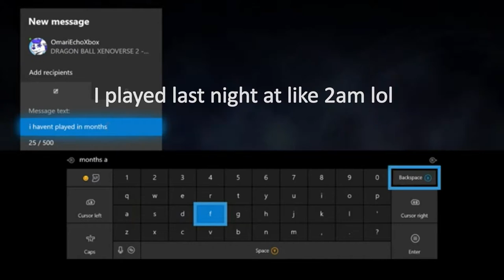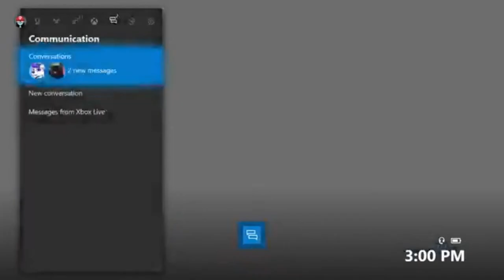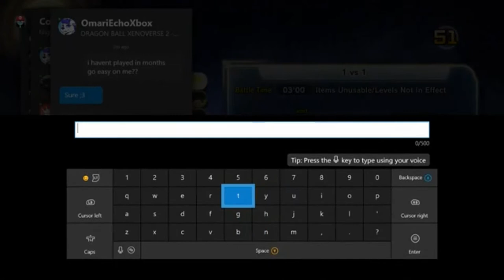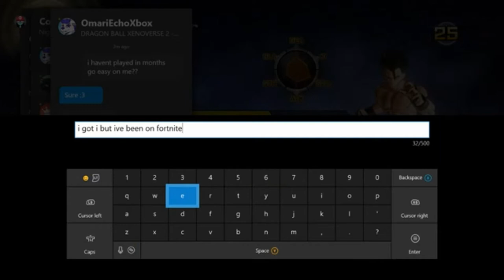THE RETURN...(Xenoverse 2)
ME GATE NO GOKUI!! ULTRA INSTINCT!!! DROP A LIKE FOR MORE DRAGON BALL VIDS!!!